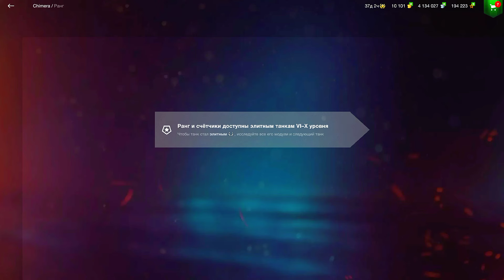Сливаю ТОННУ ЗОЛОТА на Солидный Розыгрыш в WoTB!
Разработчики Wargaming долго нас интриговали Солидным Розыгрышем и я действительно думал что его уже не будет! Но они ещё те хитрюшки : ) Однако! этот розыгрыш тоит в себе множество очень выгодных Контейнеров таких как: Мегаконт, Мистик Конт, Собери Их Все и Бомбический Конт не говоря уже об СОЛИДНОМ КОНТЕЙНЕРЕ! и других имбовых контах! : )

история про ожидание розыгрышей:
*Жил Был Позитив Танкист и он же я тоесть Позитивный Танкист и как то сделал он видео про то как он тоесть я: Сливаю ТОННУ ЗОЛОТА на Солидный Розыгрыш в WoTB! Когда то в игре появился Солидный Контейнер что есть Солидный Розыгрыш в WoTB в танки блиц и вот блиц ну в общем в wotb и в world of tanks blitz крч он же Контейнер Солидный а сейчас что нежданно появился Розыгрыш Солидный в wotb тоесть в wot blitz я же Позитив в WoTB пошёл открывать и придумал тег: Позитив Танкист в WoT Blitz и начал делать открытие кейсов wotb что есть открытие контейнеров wot blitz и вспомнил я слова свои: позитив танкист и розыгрыш и то что есть в танкс блиц тоже розыгрыш но сегодня мы не о нём ) а о открытие контейнеров blitz и игра tank blitz другая изза разрабов и blitz и блиц вотблиц ну и wot это всё другое ))) а кто слушал тот молодец держи Печенкьу* 🍪